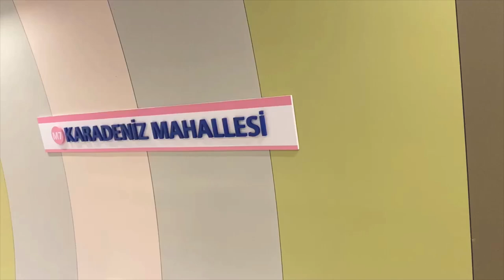Venezia'ya Metroyla Nasıl Ulaşırım?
Venezia'ya M7 Metro Hattı’nın Karadeniz Mahallesi durağında inerek ve sadece 1 dakika yürüyerek ulaşabilir, büyüleyici Venedik atmosferiyle buluşabilirsin!